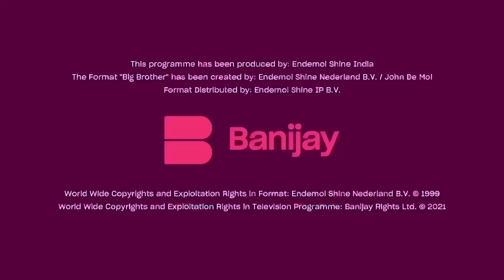Bigg Boss Kannada S05 | ಬಿಗ್ ಬಾಸ್ - ಸೀಸನ್ 5 | Niveditha Gets Thrown Into The Pool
Day 92: As part of the Howdu Bigg Boss task, the housemates must answer Yes to every question of Bigg Boss. So, when Bigg Boss asks if they want Karthik Jayram to throw Niveditha Gowda into the swimming pool, the housemates enthusiastically respond in the positive.